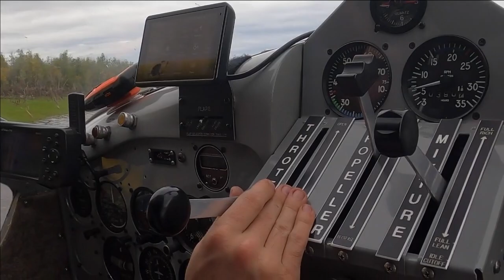Brochets du Rendeer lake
Deuxième partie de notre descente en raft de l'Innoko River, et l'arrivée dans le fameux Rendeer lake et ses grands brochets.